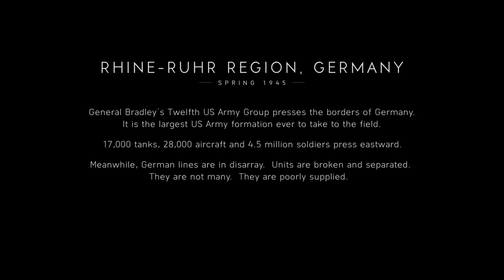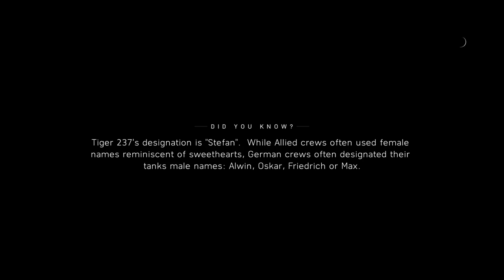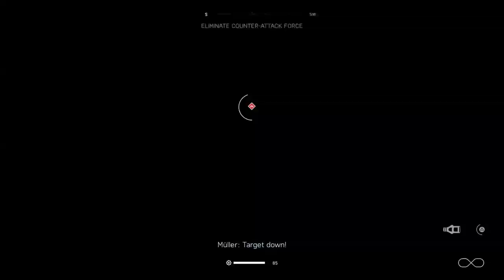Battlefield 5 THE LAST TIGER PART 1! Peter Muller